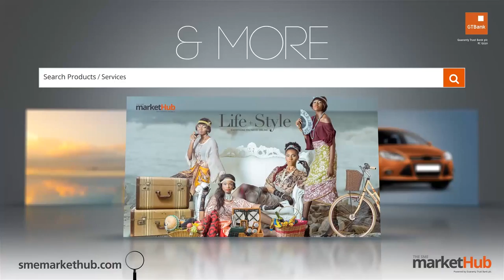GTBank Lagos Fashion & Design Week 2014 - Michael Shumaker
The GTBank Lagos Fashion & Design Week 2014 is over. But don't be upset if you couldnt make the show. Tune in to watch all the highlights from the runway. In this video we have the runway stylings of fashion brand "Michael Shumaker".